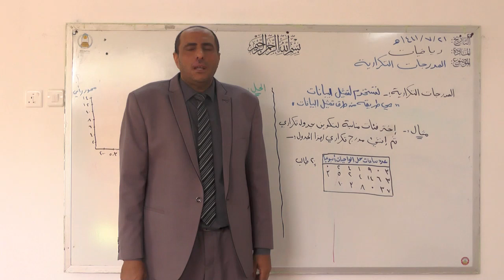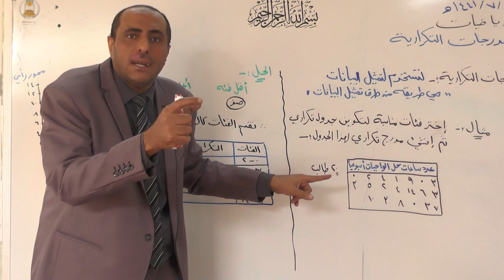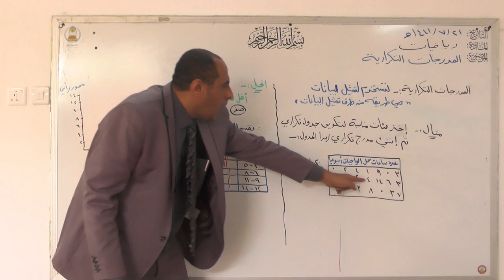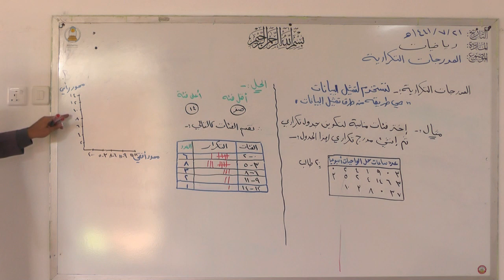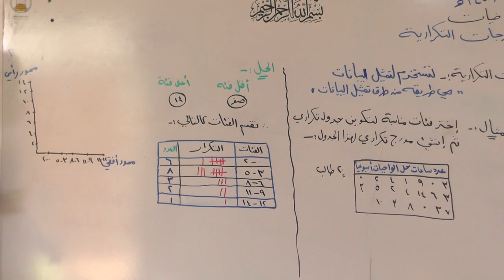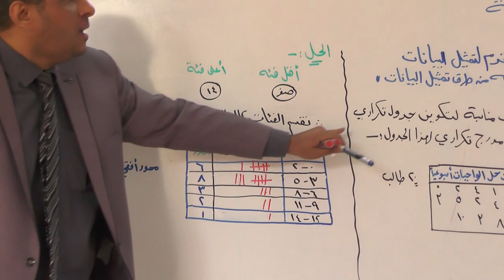رياضيات ثاني متوسط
درس اليوم